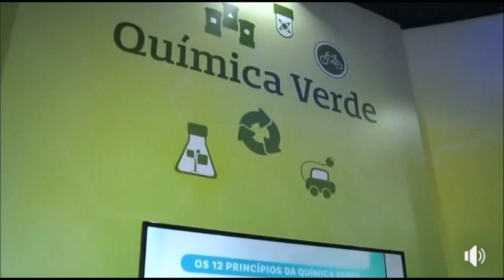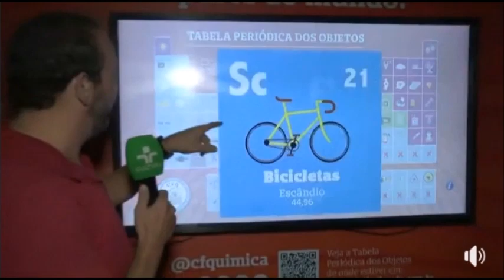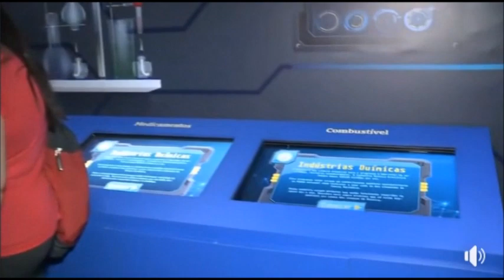Espaço Q no Jornal da Cultura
O Jornal da Cultura 1ª edição desta quarta-feira fez uma reportagem ao vivo direto do Espaço Q, na avenida Paulista, que incluiu uma pequena entrevista com Hans Viertler, presidente do CRQ-IV.

Acesse para obter mais informações sobre o Espaço Q.